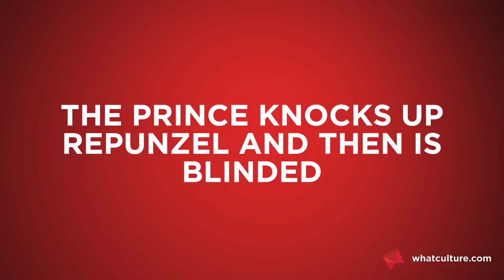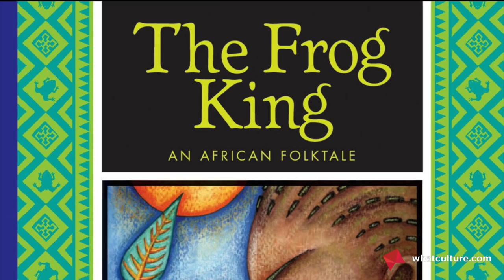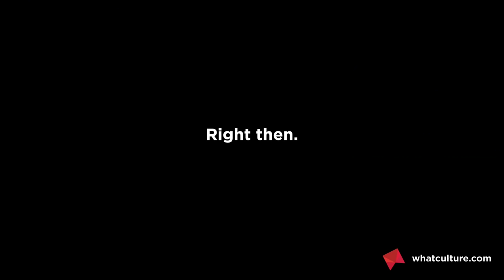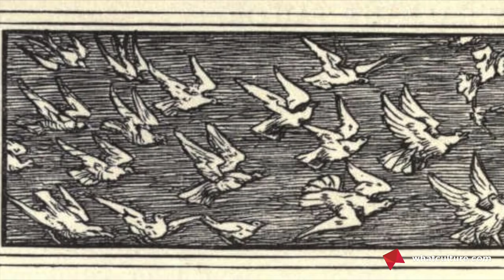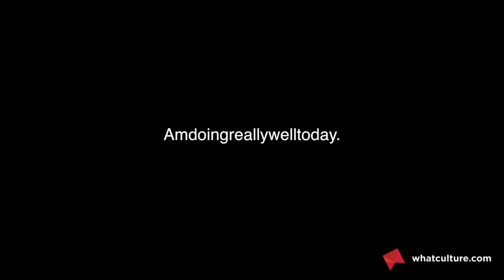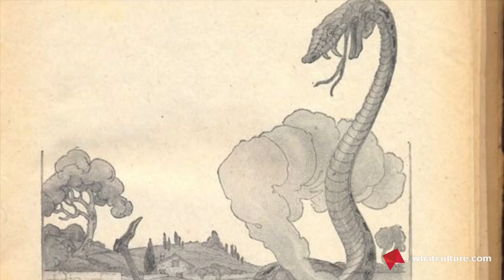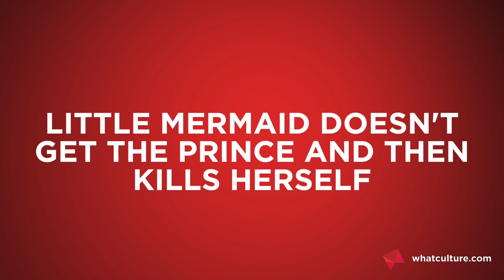10 Horrifying Stories Behind Your Favourite Disney Movies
Disneyland is a cathedral of lies.